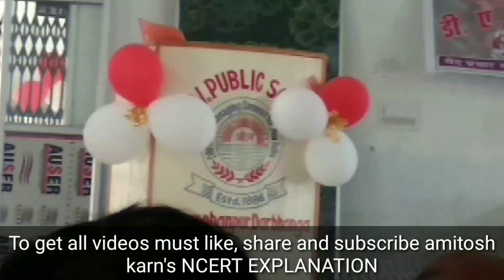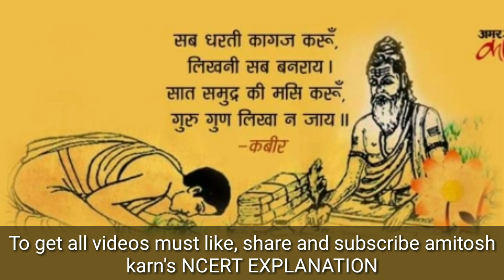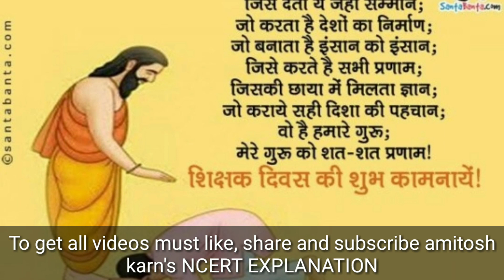Cultural programme on teacher's day celebration with guru vandana and DAV anthem made by Amitosh kar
Teacher's day celebration at DAV darbhanga गुरु वन्दना , मिथिला गान एवं DAV anthem के साथ समापन।